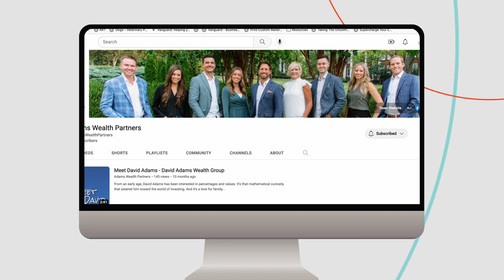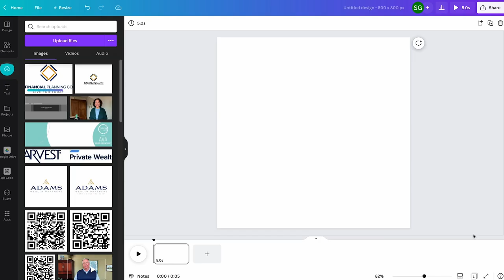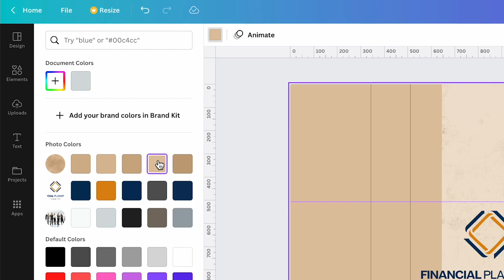Set up Your Profile Picture & YouTube Header to Match Your Brand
A quick look around YouTube will show you that many businesses do not take the time to effectively brand their YouTube channel. Don’t let your presence on the 2nd most used website in the world fail you.

All you need is a free Canva account and our handy template to get you started. If you’ve never used Canva, Sharon walks you through you each step so you can design like a pro.

Create your own videos with our Idea Kit!